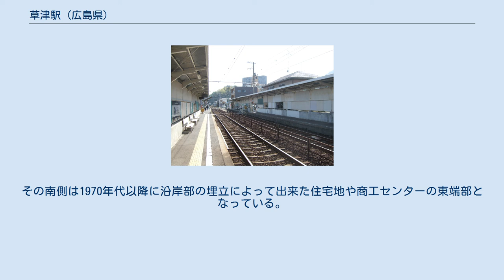草津駅 (広島県)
草津_(広島市)
ホームから。
右側が広電西広島方面 草津駅（くさつえき）は、広島県広島市西区草津東二丁目にある広島電鉄宮島線の駅である。
 草津は古来軍港として利用されていた港町で、当地に設けられた魚市場からは海産物が広島市内へともたらされてきた。
そのため草津には輸送の需要があり、鉄道を通す動きも早い時期から存在した。
広島電鉄の前身、広島瓦斯電軌によって鉄道路線が開通したのは1922年（大正11年）8月のことであり、当駅はこれに合わせて草津町駅（くさつまちえき）として開業した。
当時の路線は己斐町駅から当駅までの2.8キロメートルあまりであったが、1年半後の1924年（大正13年）4月には廿日市町駅まで延伸している。
駅名が草津へと改称された時期は不詳であるが、1952年から54年ころのこととされる。
 2面2線の地上駅。
線路の南に広電宮島口駅方面へ向かう下りホームが、北に広電西広島駅方面へ向かう上りホームがある。
両ホームは通路で結ばれ、駅の広電宮島口寄りには踏切がある。
 以前はホームの南側に海産物輸送のための側線、北側には駅舎があったが、駅舎は1971年（昭和46年）2月に火災で焼失、側線も海産物輸送の廃止に伴い撤去された。
なお側線に接して設けられていたホームは当駅で折り返す市内線乗り入れ電車の乗降場も兼ねていたため低床車対応で、そのため当時高床車対応であった本線のホームとの間で床面が傾斜していた。
1日平均乗車人員データは、年度毎の乗車総数を365（閏年は366）で割った値を小数点2位を丸めて小数点1位の値にした物である。
広島電鉄のデータは1,000で丸めて提供されているので、1年毎ではプラスマイナス500の誤差があり、1日当たりでは1.4人程度の誤差が発生する。
 駅は旧草津町の中心部に位置する。
周辺は古くからの住宅街が広がり、神社・仏閣も多く点在する。
南にしばらく行くと宮島街道に出る。
その南側は1970年代以降に沿岸部の埋立によって出来た住宅地や商工センターの東端部となっている。